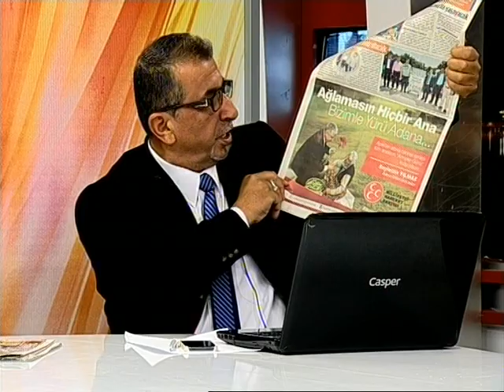ADANA'NIN EN ÇOK SEVİLEN VEKİLİ SEYFETTİN YILMAZ MERTÇE SÖYLEŞİ (ikinci Bölüm)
ADANA'NIN EN ÇOK SEVİLEN VEKİLİ SEYFETTİN YILMAZ MERTÇE SÖYLEŞİ